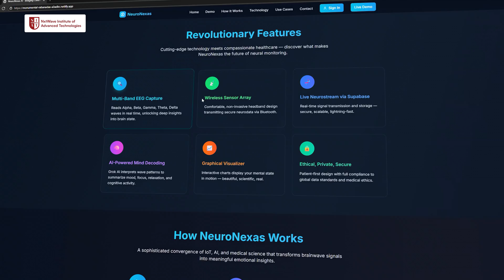How they won Build for Telangana Hackathon in First Year?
First-year students. Brainwave readers. Hackathon winners.

Meet these students from NIAT, the minds behind NeuroNexas AI, a groundbreaking project that uses brainwave sensors to detect emotions in coma patients.

Instead of using gloves with sensors, their project uses brainwave-reading sensors to understand what emotions a patient is feeling, even when they can't speak or move.

This can help doctors give better treatment and save time and effort.

And what sets them apart is that they are just in their first year. When others learn tech concepts, they’re using them to build life-changing projects. 💻

From frontend to backend to hardware, every member, Purujith, Naeem, Akhila, and Rapolu, owns their part like pros. 🙌

Their team not only built and showcased this project at the Build For Telangana Hackathon but also won it. 🏆

Wins like these don’t happen overnight. It takes the right guidance early on to turn bold ideas into real-world impact. 🚀

There are many more such journeys waiting to be told. 🔔